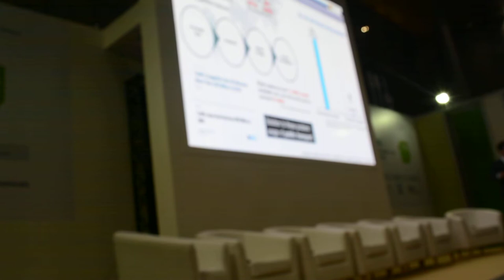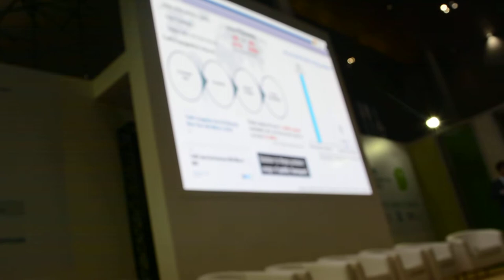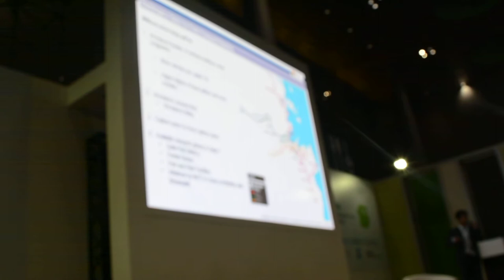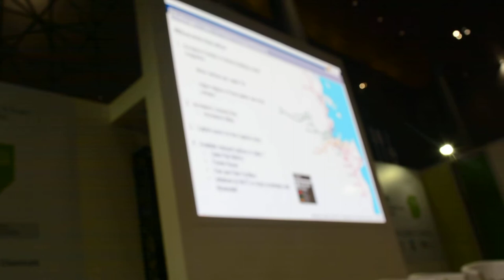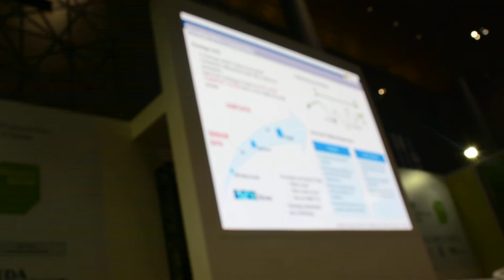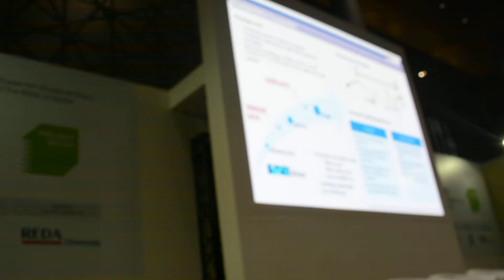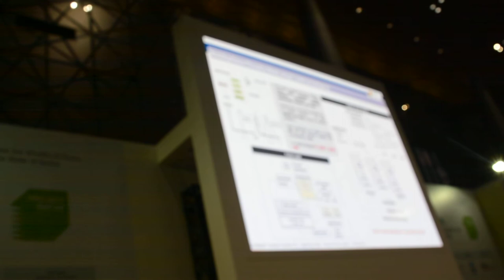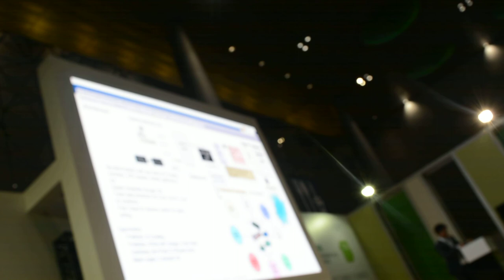Intelligent Transport System ITS Improving Public Transport Policy Options Rohit RP, Transport Plann